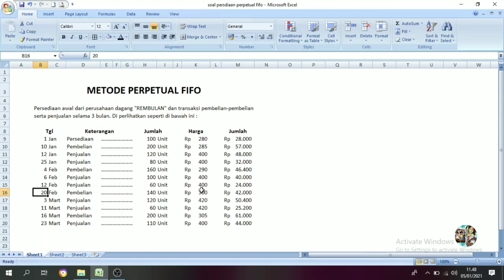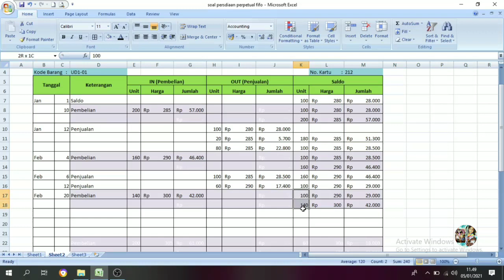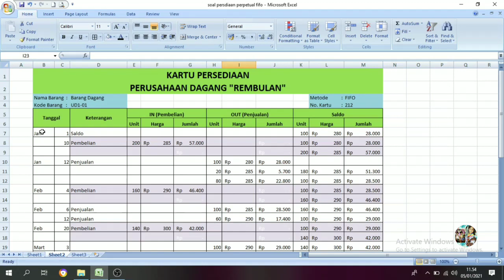Kartu Persediaan Perpetual FIFO || Akuntansi Sistem Persediaan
Mengelola kartu persediaan dengan sistem perpeptual metode FIFO

Kartu persediaan ini sering kali digunakan untuk mengetahui saldo setiap adanya transaksi yg berhubungan dengan keluar masuknya barang yg ada di persediaan.